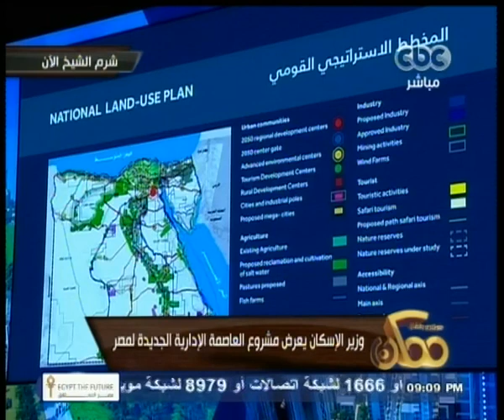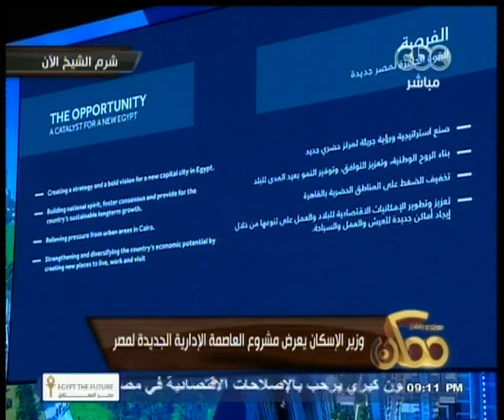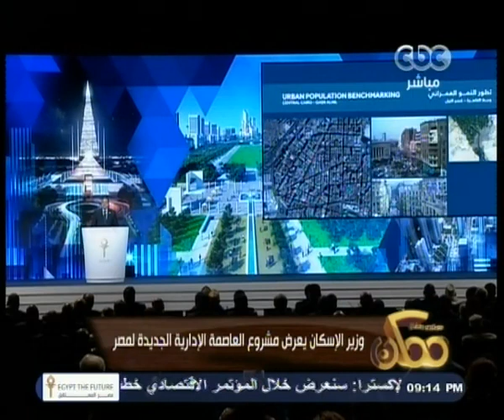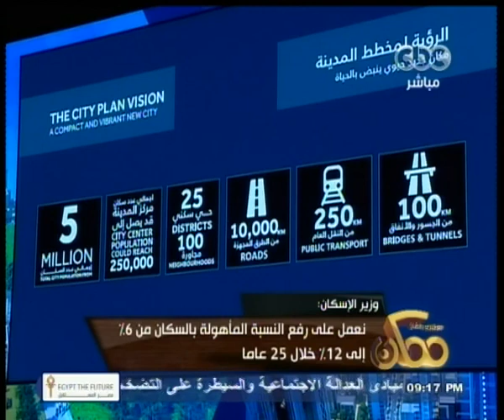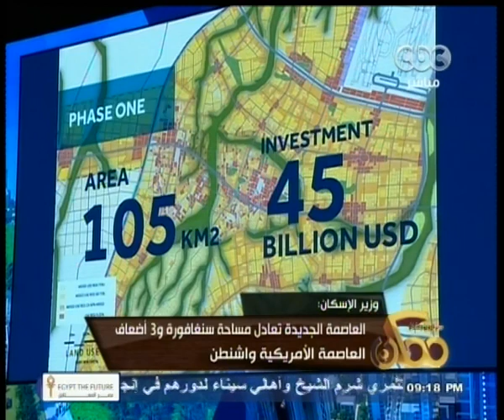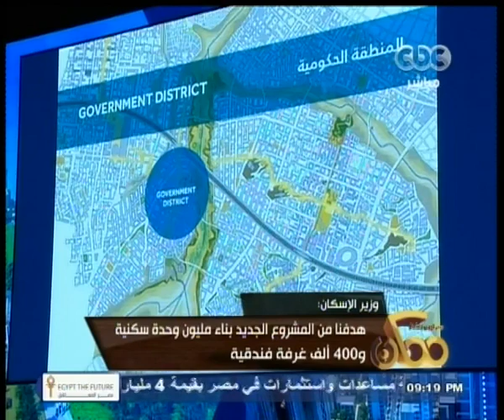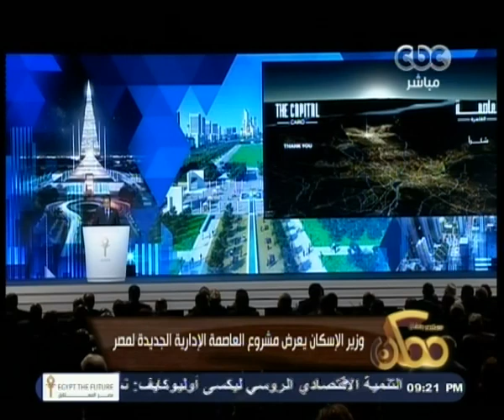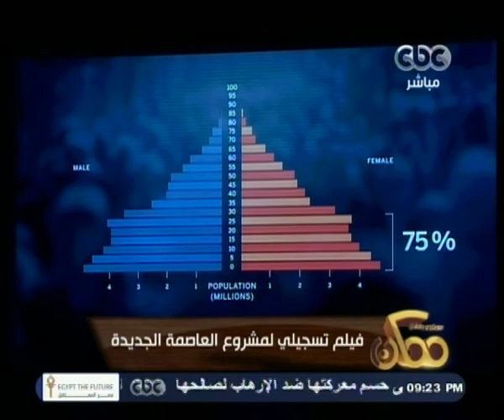ممكن | وزير الإسكان يعرض مشروع العاصمة الإدارية الجديدة لمصر